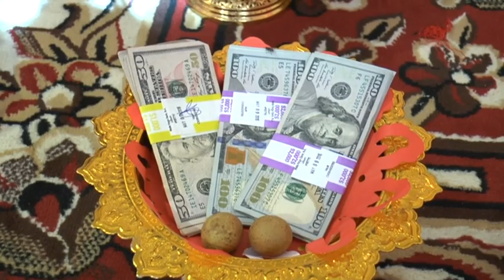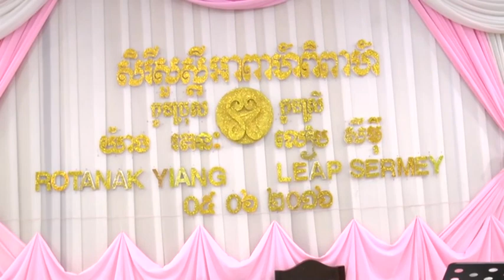ពិធិកាត់សក់ក្នុងមង្គលការបែបប្រពៃណីខ្មែរ The Haircut ceremony in Khmer Traditional Wedding . Original